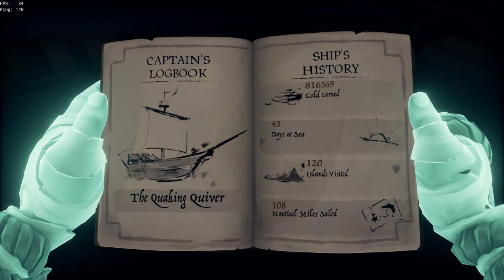My best steal to date (entire stream)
this was my best stack ever and even with Rare going against us we won in the end!